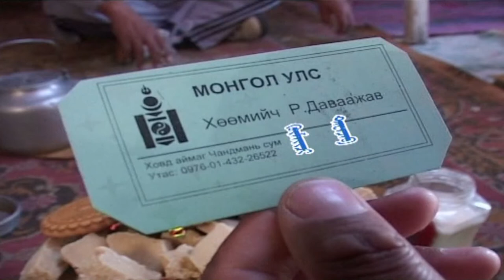Хоомей сургагч 【Баримтат кино】 _FULL_HD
蒙古语纪录片